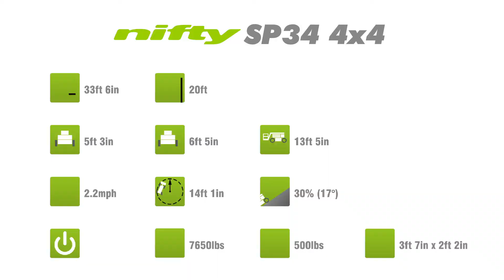Plataforma elevadora autopropulsado | SP34 4x4 video corto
Con sus compactas dimensiones y envergadura de trabajo de primera clase, el Height Rider 12 siempre ha sido versátil y fiable. Añada a esto un chasis de bajo peso y un poderoso sistema de tracción a las cuatro ruedas y obtendrá el SP34 4x4 - uno de los plataformas elevadoras autopropulsado de 12m más completos disponibles.

Su pluma superior telescópica ofrece una mayor precisión al situar la plataforma, y su alcance de 6,10m convierte al plataforma elevadora autopropulsado SP34 4x4 en perfecto para izarse sobre todo tipo de obstáculos.

Los neumáticos todoterreno de dibujo profundo del plataforma elevadora autopropulsado SP34 4x4 proporcionan una adhesión adicional incluso en terreno blando.

La opción 'Bi-Energía' especial de Nifty permite que la plataforma elevadora autopropulsado SP34 4x4 trabaje en una amplia variedad de entornos.